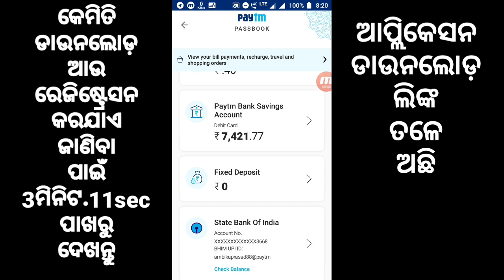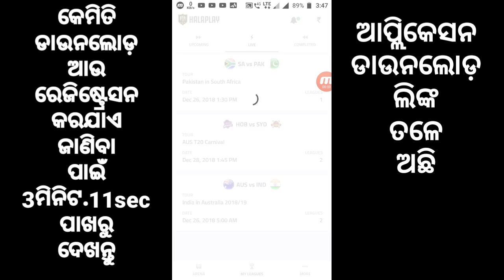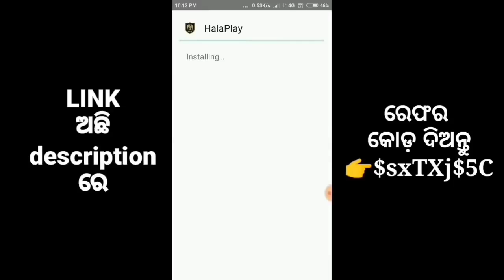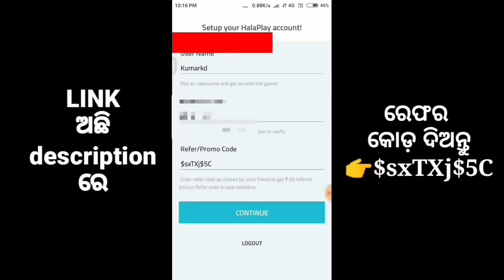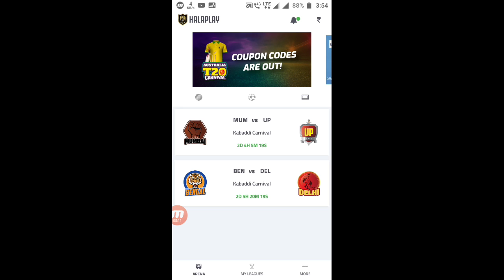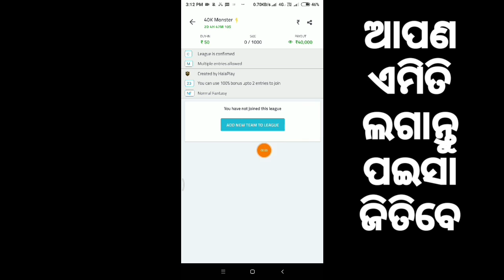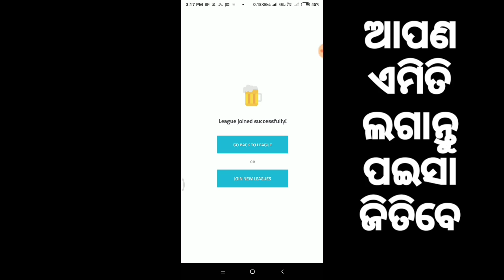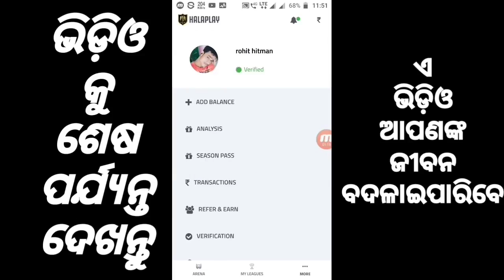ଫୋନ୍ ରୁ ଟଙ୍କା✔️How to earn money from your Android smartphone!!Best self earning mobile application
ଆଉ ଆମ ମୁହଁ କେବେ ଚାହିଁବେ ନାହି ଡାଉନଲୋଡ କରନ୍ତୁ ସଂଗେ ସଂଗେ ୧୦୦ଟଙ୍କା ପାଆନ୍ତୁ

ରେଫର କୋଡ଼ ଦିଅନ୍ତୁ👉$sxTXj$5C
ନହେଲେ ୧୦୦ ଟଙ୍କା ପାଇ ବେନି

technical odia
ମୁଁ ଆପଣଙ୍କ ପାଇଁ ଏଠାରେ ସବୁ କିଛି ଆଗୁଆ ପୋଷ୍ଟ କରିବି ତ ମୋ ସହ ଜଡିତ ହୁଅନ୍ତୁ ପ୍ରତିଦିନ ନୂଆ ନୂଆ ପଇସା ରୋଜଗାର ଆପ୍ଲିକେସନ ଆଉ ଟ୍ରିକ୍ ସବୁ ଏଇଠି ମିଳିବ ଜଲ୍ଦି ଜଏନ ହୁଅନ୍ତୁ💗💗

Earn money from playing fantasy game like cricket hockey kobbadi football from your smartphone by halaplay dream11 fantasy 11 . Background 🎵 credit 👇

CANAVA APP 🔵

BACKGROUND VIDEO 📸
Pixabay.com
Pexels.com

PNG CREDIT👇
FREEPIK.COM